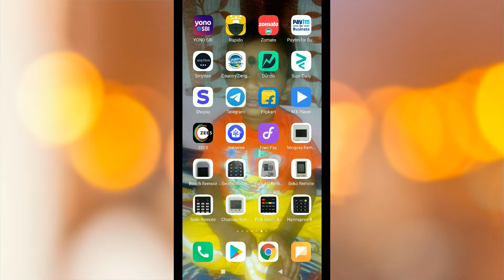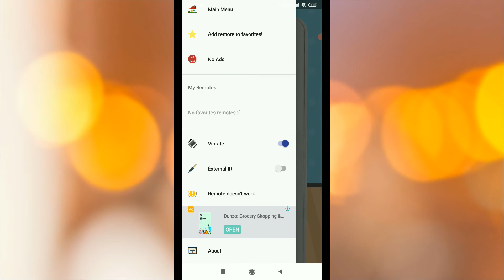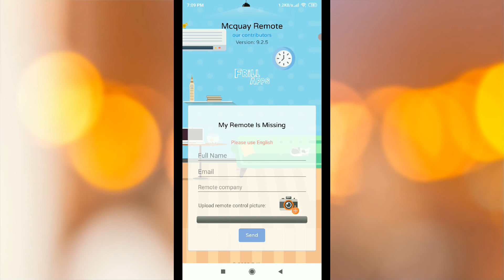Mcquay AC Remote App in Tamil || Remote Control For Mcquay Air Conditioner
Mcquay AC Remote App in Tamil || Remote Control For Mcquay Air Conditioner - Tamil Tech News

FREE edition for a limited time

IMPORTANT
This app needs your phone to have Infrared sensor
Not sure what this means? you can try downloading the app and see if it works

Your remote is missing? Just ask us for it from the app
Features:
* SAVE your favorite remotes for easy access
* NO installation, just click and play
* AMAZING design with cool & easy interface

Support models:
models:
VZ1PLZPL
HUP19UD7
9P23ZHBP
9GJXQS9H
UM5LGBK9
JB2TUAVM
PUNXCH62
9CGWL8FH
ND138J44
CZ4AZ0LE
B946JSHZ
9IRARCF5
And probably more